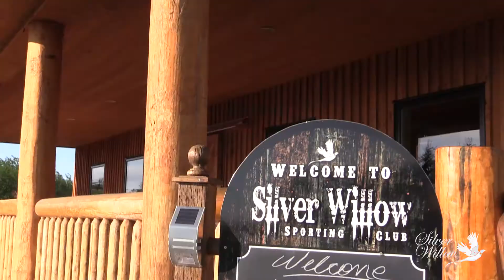sw ladies learn 2 shoot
2016 Ladies Learn To Shoot at the Silver Willow Sporting Club. Annual event featuring ladies only guided course, food and training.